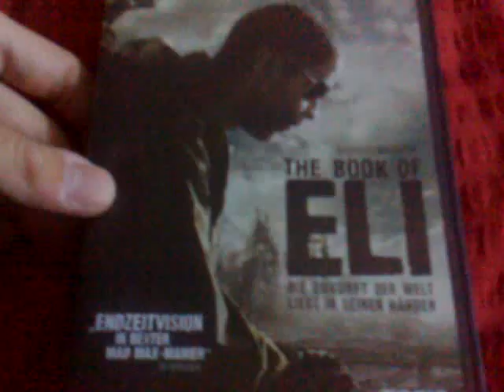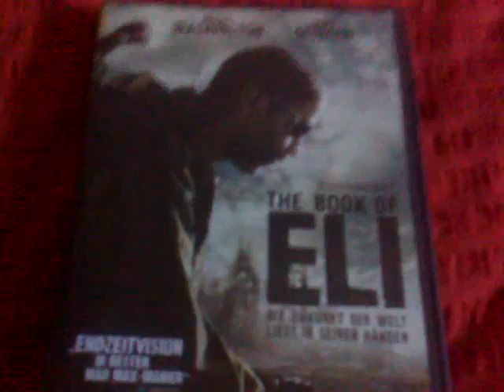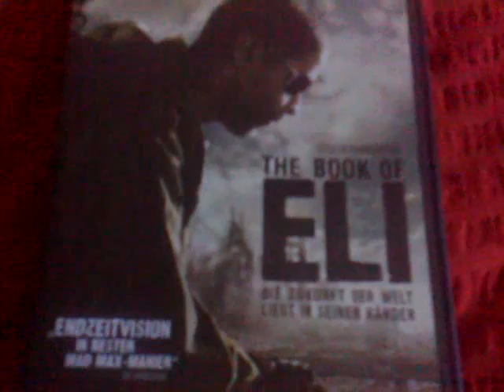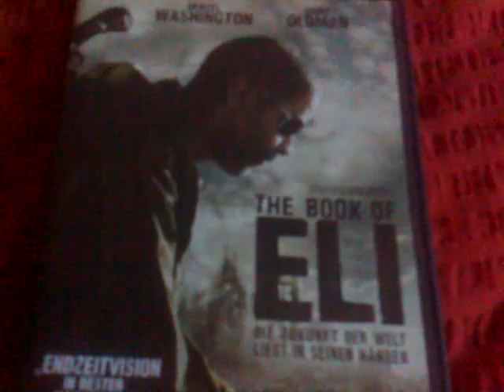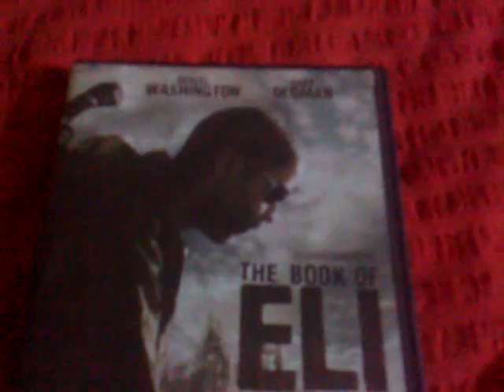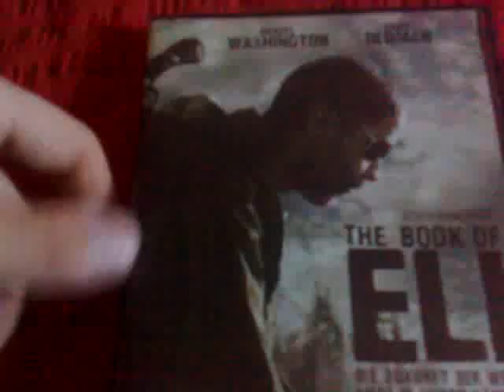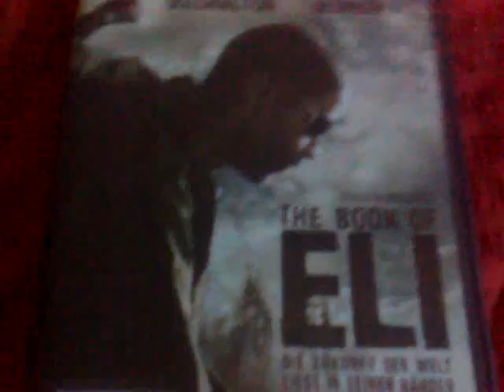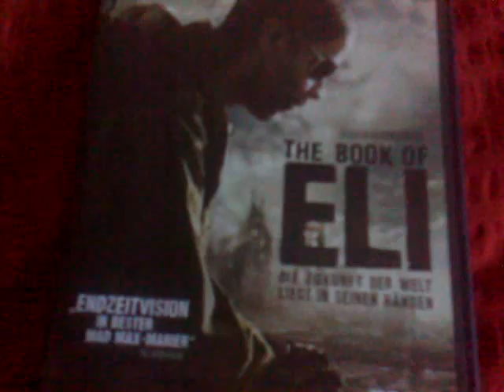The Book of Eli - Review | jackdaniels019